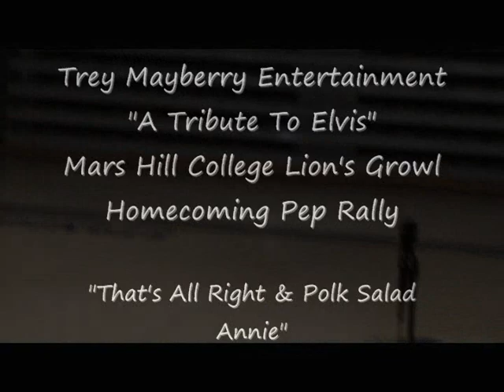That's All Right / Polk Salad Annie (MHC Lion's Growl Pep Rally: Trey Mayberry as Elvis)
Here is a video from my performance as Elvis at the Mars Hill College Lion's Growl Homecoming Pep Rally. Special appearances from Cosmo & Spiderman! Visit my music facebook page!